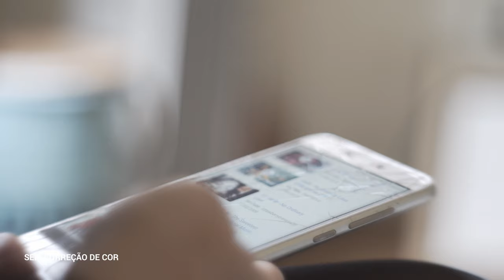COMPREI UMA LENTE VINTAGE | PENTACON 50mm 1.8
Finalmente mais um vídeo aqui no canal. Desta vez o tema é lentes vintage. Comprei uma Pentacon 50mm 1.8 e aqui fica a minha opinião.